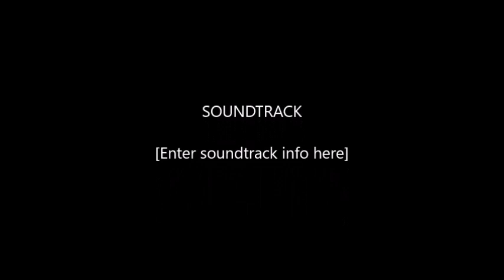WOW, THAT’S WHAT I CALL FAKE: VOL. 3 Video 5: I’ll String Along With You – I’m In The Mood For Love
Songs featured…I’ll String Along With You – I’m In The Mood For Love – If I Had You – If I Ruled The World – It Had To Be You – Laura – Lazy Bones
800 registrations (1000 on Genos) based around the excellent songs in the book “EASY JAZZ STANDARDS FAKE BOOK” – this is our latest in a long line of universally acclaimed registration sets created especially to go with these superb easy to read books. 100 songs covered (NOT all Jazz songs by the way).

For more information on the USB, select your instrument from below…(also available as a "USB & BOOK" set)

Thanks to Mike and Darren for helping with the videos.